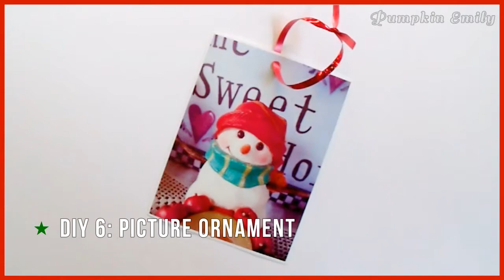20 DIY Christmas Ornaments | How To Make Christmas Ornaments | DIY Christmas Decorations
In this video I'm going to show you how to make Christmas ornaments and they are perfect DIY Christmas decorations for a tree. I'll show how to make over twenty ornaments for Christmas.

First, I'll show you how to make a Popsicle stick sleigh ornament. This DIY Popsicle stick sleigh ornament looks really cute and can be any color. Instead of a jewel, you can glue a bell on it instead.

Then I will show you how to make a sock ornament. The DIY sock ornament looks really cute and it can be any size or color you would like. You can also keep off the jewel.

After that I will show you how to make salt dough ornaments. For these DIY salt dough ornaments you will need a bowl, a spoon, 1 cup of flour, 1 cup of salt, 1/2 cup of water, parchment paper, a rolling pin, a baking pan, a straw, and cookie cutters.

After you mix the dough and make your ornaments you want to put them into the oven at 200°F for 1-3 hours or until they are all hard.

Depending on the size and shape of your ornament you can make a lot of ornaments or a couple.

Then I'll will show you how to make a snowflake ornaments. If you want you can put glitter on the DIY snowflake ornament.

The next DIY ornaments is on how to make a pinecone ornament. The DIY pinecone ornament is really to make.

Then I will show you how to make a picture ornament and how to make a candy cane ornament. The DIY picture ornament and the DIY candy cane ornament are really simple to make.

After that I will show you how to make wood slice ornaments. For the DIY wood slice ornaments you can either make them or buy pre cut slices of wood. You can draw and paint in a design on the wood slices.

For the next DIY, I'll show you how to make a perler bead ornament. For this DIY perler bead ornament you can make any shape you want on a peg board. I used a butterfly pegboard and used some pink clear beads to add some color to the butterfly.

I love how cute this butterfly came out! I love how the wings have faces on it.

I'll also you show you how to make a Christmas tree ornament. This tree came out so pretty!

Next, I'll show you how to make a banner ornament. The DIY banner ornament is really simple and you can make any design.

Then I will show you how to make a mason jar lid ornaments and how to make a glitter reindeer ornament. The both of these DIY mason jar lid ornament and the DIY glitter reindeer ornament can be Rudolph.

After that I will show you how to make twine ball ornaments. The DIY twine ball ornaments can be any shape.

Then I will show you how to make a embroidery hoop ornament and then how to make another Christmas tree ornament.

Then I'll show you how to make a cookie cutter ornaments. All you have to do for these DIY cookie cutter ornaments is tie a loop with a piece of string onto the cookie cutters.

For the last three DIYs I'll will show to make a mason jar lid wreath ornament, I will show to make a Popsicle picture frame ornament and how to make paper ornaments.

The DIY mason jar lid wreath ornaments is really cute.The DIY Popsicle picture frame ornament is a great way to use frame. The DIY paper ornaments are really easy.

Snow effects by:
Gabrielle Marie